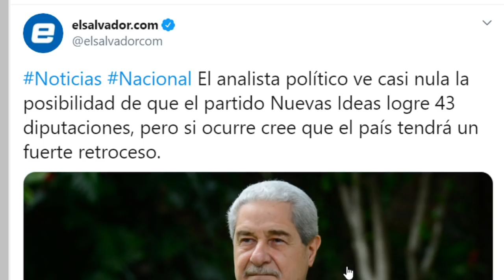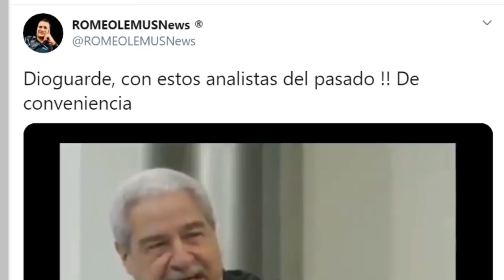SI NUEVAS IDEAS SACA 43 DIPUTADOS ESTAMOS PERDIDOS